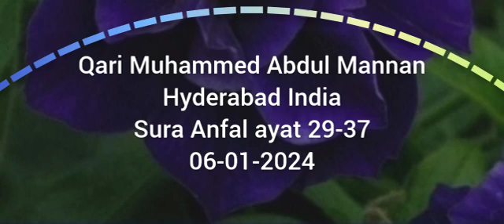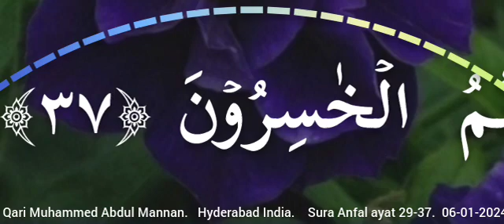January 6, 2024